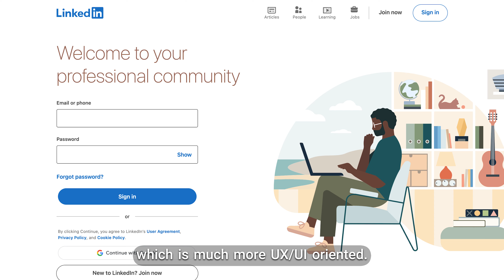LinkedIn vs Viadeo : What to Choose?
Viadeo and LinkedIn share the same goal: to build and expand your professional network. But which one should you choose? 😱

What parameters will help you choose between the two networks?
- Your location.
- Your target's location.
- Your business sector.

So don't wait any longer, find out which professional network suits you best between Viadeo and LinkedIn!

00:00 Introduction
00:15 Functions of Viadeo and LinkedIn
00:52 Points in common
01:06 Differences
01:31 Different interfaces
01:44 Popularity of LinkedIn and Viadeo
02:13 LinkedIn or Viadeo?